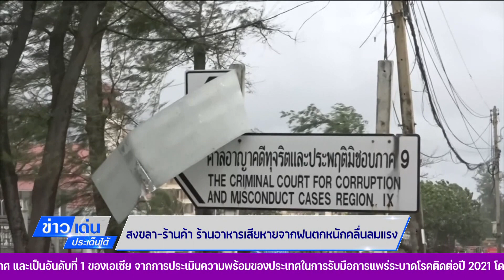สงขลา-ร้านค้า ร้านอาหารเสียหายจากฝนตกหนักคลื่นลมแรง